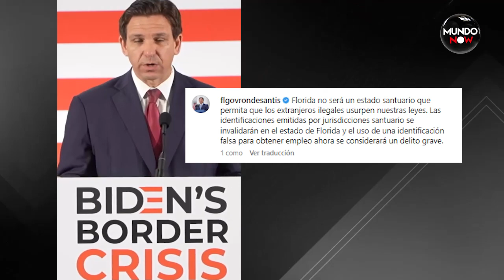El Impacto de la Nueva Ley Antiinmigrante en las Familias y las Iglesias en Florida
En este importante video, el Pastor Misael Santana, líder de la Iglesia de Dios de la Profecía, aborda la profunda preocupación que la nueva ley antiinmigrante de Florida ha generado en las familias y las comunidades religiosas. Santana explica detalladamente cómo la nueva legislación ha provocado una migración significativa fuera del estado, resultando en la pérdida de feligreses y afectando el crecimiento de la iglesia.

El pastor Santana destaca la importancia esencial de los inmigrantes en nuestra sociedad y cómo sus ausencias están afectando profundamente a nuestras comunidades. Resalta la urgente necesidad de recordar el mandato divino dado al pueblo de Israel: acordarse de los inmigrantes, recordando que ellos mismos fueron extranjeros.

Este video busca fomentar el diálogo y la reflexión sobre la situación de los inmigrantes en Florida y en todo el país. Únete a nosotros en esta conversación esencial y ayúdanos a compartir el mensaje de amor y aceptación que Dios enseña.